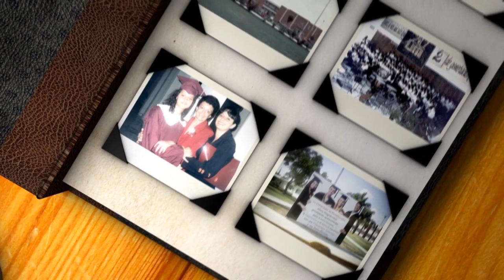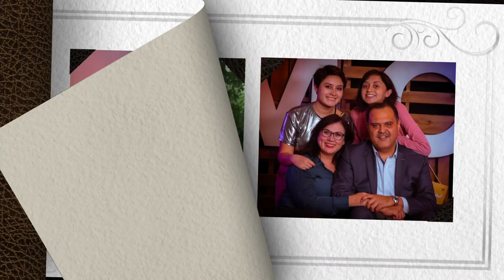Vidas que Educan - Invitado: Pr. Oscar Rivera